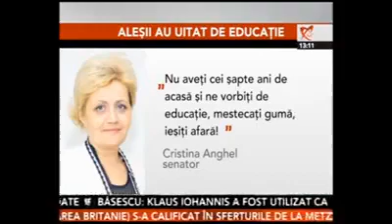Life Time News - Aleșii nu dau doi bani pe copiii cu dizabilități (18.09.2014)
Facebook Memories. 19 septembrie 2014.
Dincolo de nostalgia descoperirii acestei înregistrări și de bucuria revederii primei (singurei, de fapt, cred) mele întâlniri cu doamna Maria Mădălina Turza, mai importantă mi se pare, de fapt, frustrarea, durerea, chiar furia provocată de nesimțirea guvernărilor pesediste și a aliaților lor față de oameni care chiar au nevoie de ajutor. Doamna Turza chiar se luptă pentru ei de ani buni și ar fi fost un român valoros în Parlamentul European, dar nu a putut candida pentru că nu a strâns decât 99.999 de semnături... Oricum, sper că nu ați uitat aroganța ministrului PSD al Educației, Ecaterina Andronescu și a altor pesediști din Parlamentul României, de ieri, de azi, dintotdeauna. Dacă le-ați uitat, uitați-vă aici!